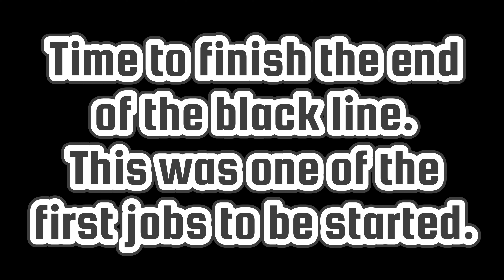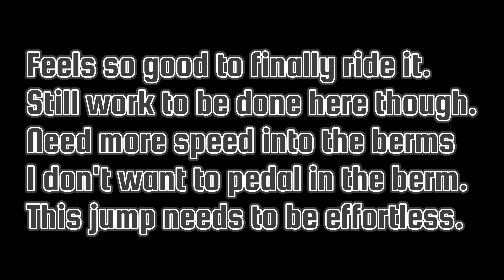sMp Session with Dave and Cov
Ryan, Dave and Cov session the red and finish building the black and then give it a try. Ryan nearly wrecks a back wheel.

Trails Dont Pay Bills
It's about people that love to ride bikes way more than the job they do to pay the bills
Sometimes we dig at our local spots.